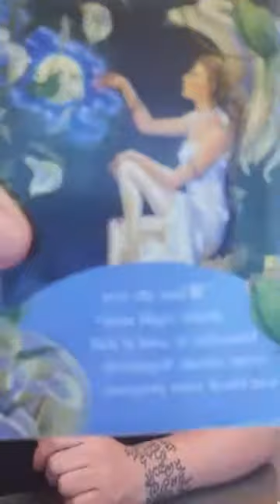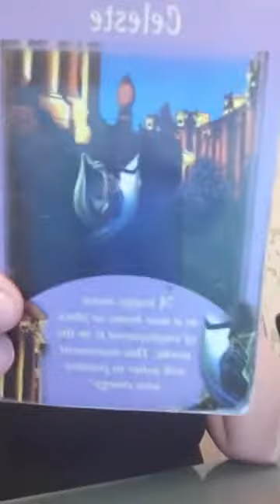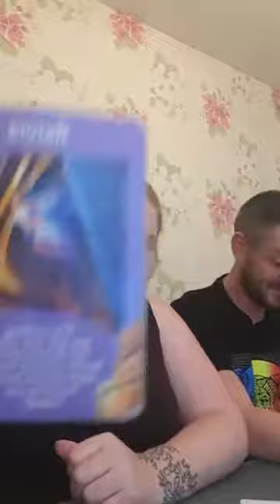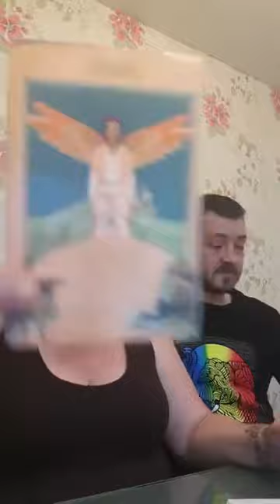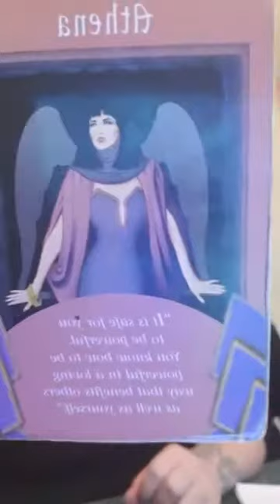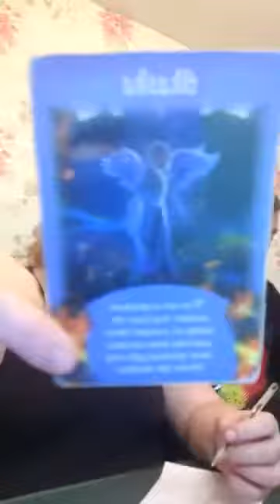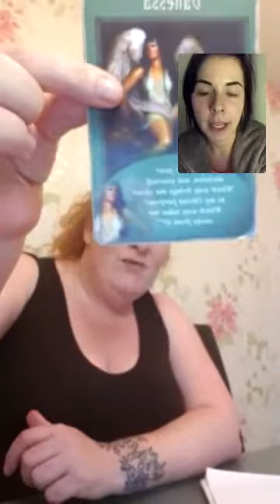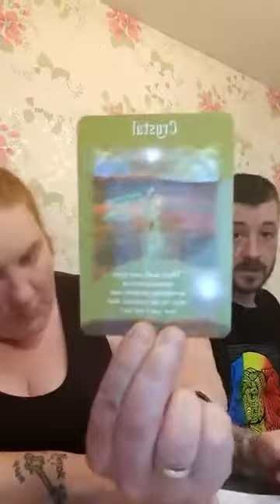Deena McBride Live on Facebook 4th October 2017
An evening of Mediumship & Guidance from Spirit